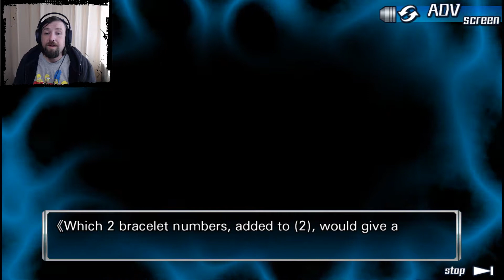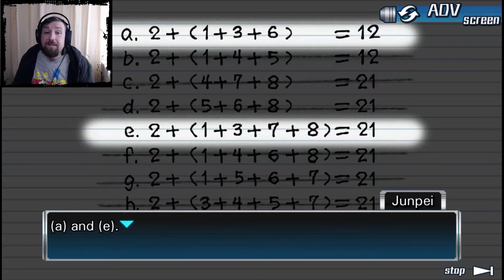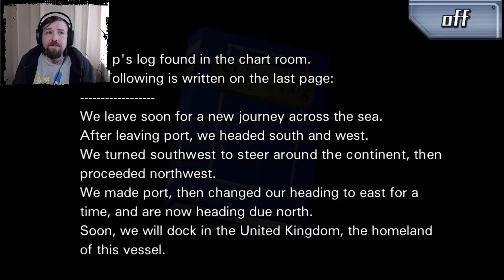Zero Escape: 999 #17 - Door 1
Kidnapped and taken to an unfamiliar location, nine people find themselves forced to participate in a diabolical Nonary Game by an enigmatic mastermind called Zero. Why were they there? Why were they chosen to put their lives on the line? And more importantly, who can be trusted?